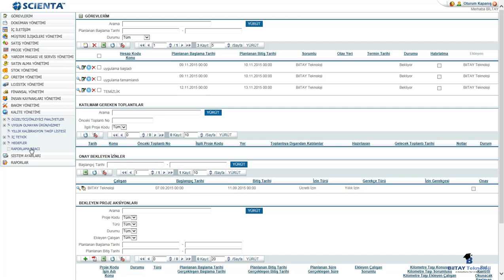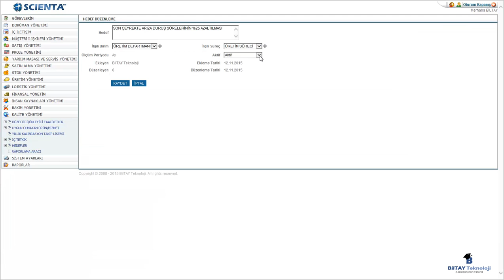KALİTE YÖNETİMİ/UYG07-KALİTE HEDEFİ OLUŞTURMA